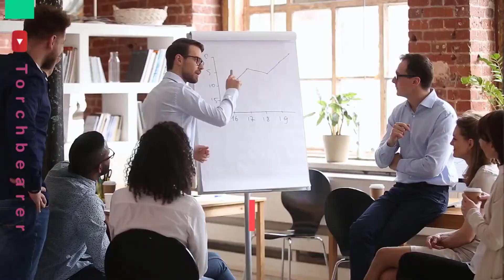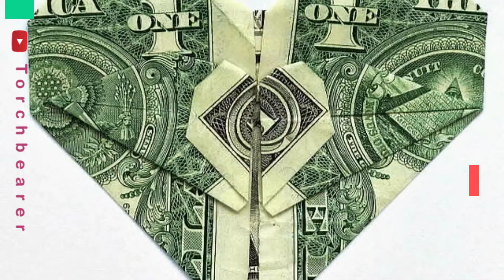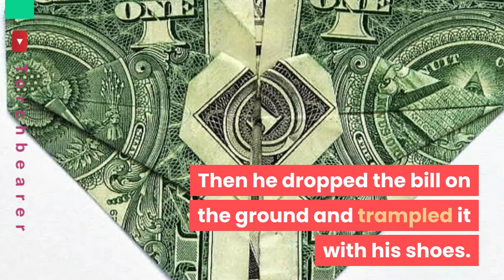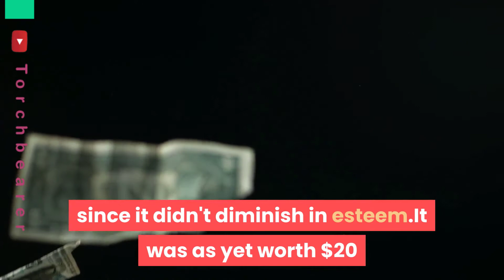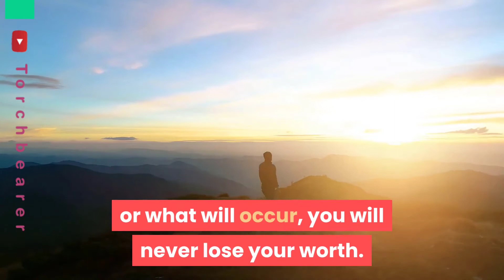you are priceless in music